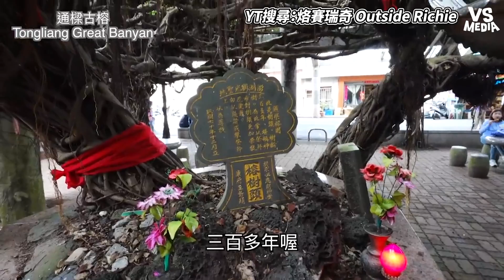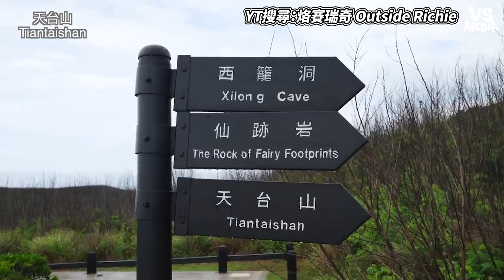澎湖6座島到底該要怎麼玩！？完整公開澎湖34個景點全攻略！｜VS MEDIAｘ@lets_go_travel